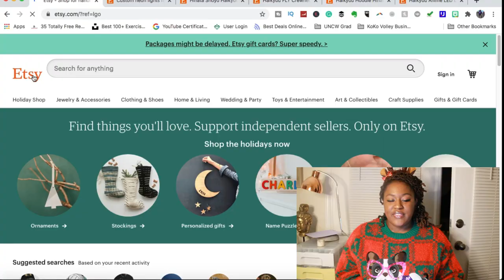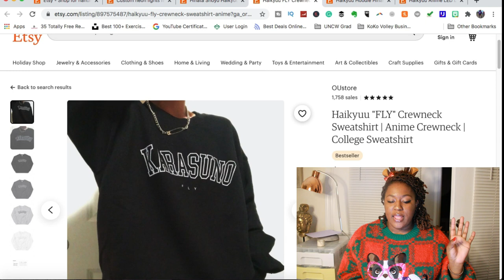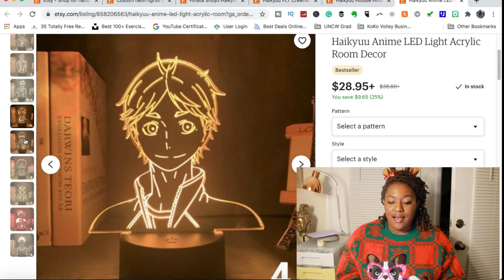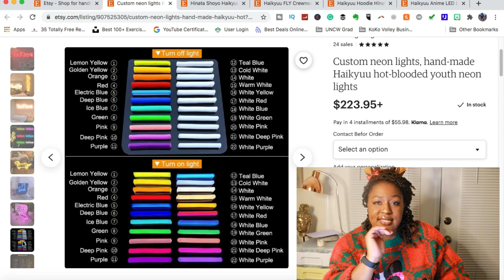Awesome Christmas Gifts for Haikyuu Fans!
So if you have been watching my channel you may have noticed that I have recently gotten into watching the anime Haikyuu. Because I am getting into the anime I thought it only right to find some gifts for you all. I hope that you like this information and like the gifts that I have chosen. Also I am a huge lover of etsy so please make sure to check out and support these small businesses. Also, keep a watch out for my Haikyuu series updates!

Hinata LED Light

Karasuno Crew Neck

Hinata Sticker

Custom Haikyuu Neon Light

Haikyuu Player Hoodie